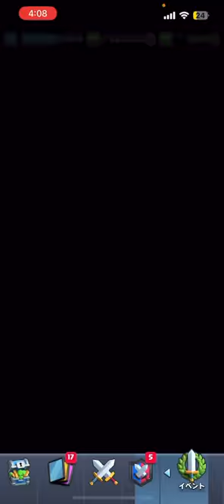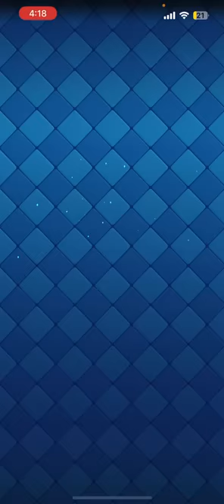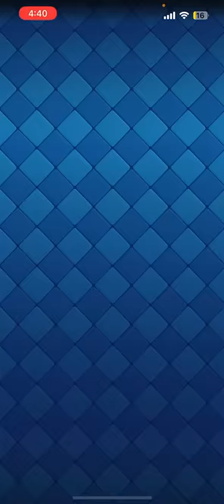【クラロワ】エリクサーが無限世界でロケ砲&プリンセス出しまくってみたwww